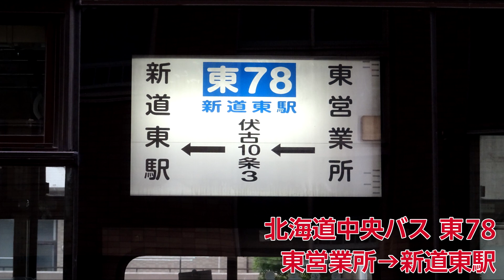北海道中央バス 東78新道東駅行走行音(東営業所→新道東駅) 日野KC-HU2MPCA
北海道中央バス 東78 新道東駅行走行音です。新道東駅行は平日6往復、休日4往復のみです。
収録車両は札幌東営業所所属 札幌22か2821(96年式日野ブルーリボン/KC-HU2MPCA)です。旧札幌市営バス車両。